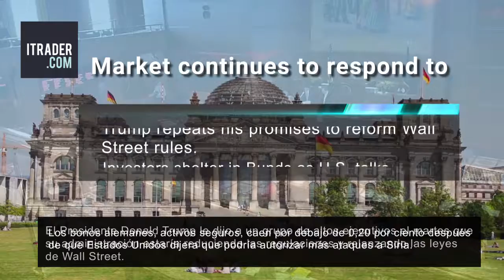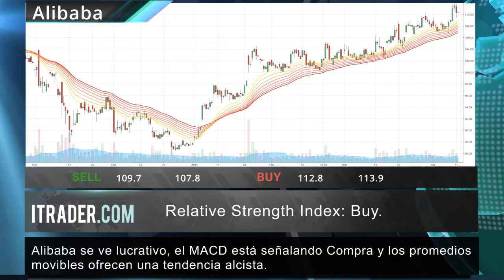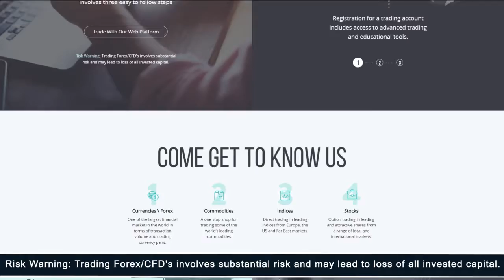ITRADER.COM - Reseña diaria del mercado -13.04.17